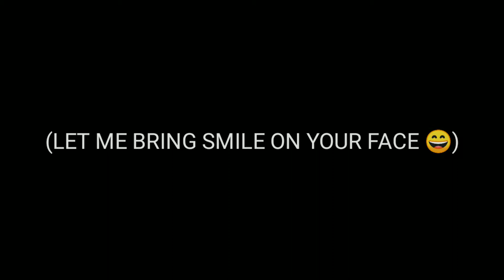PUBG GAME ରେ ଶକ୍ତିମାନ 😁😁, funny ଓଡ଼ିଆ Pubg